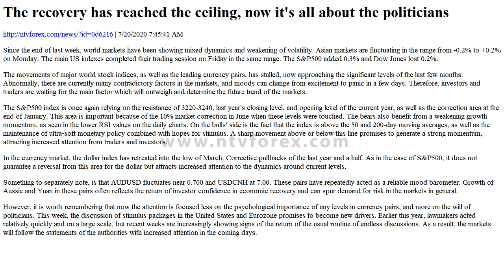The recovery has reached the ceiling, now it s all about the politicians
. 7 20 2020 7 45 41 AM . Since the end of last week, world markets have been showing mixed dynamics and weakening of volatility. Asian markets are fluctuating in the range from 0.2% to 0.2% on Monday. The main US indexes completed their trading session on Friday in the same range. The Samp P500 added 0.3% and Dow Jones lost 0.2%. . The movements of major world stock indices, as well as the leading currency pairs, has stalled, now approaching the significant levels of the last few months. Abnormally, there are currently many contradictory factors in the markets, and moods can change from excitement to panic in a few days. Therefore, investors and traders are waiting for the ...